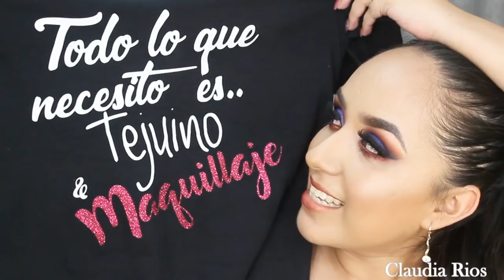Maquillaje con Paleta Elsa | Colaboraciòn tejuino team | Franco Santiago Shoes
Hola bellezas, bienvenidas de nuevo al canal
Hoy les traigo esta colaboración con mis amigas del TEJUINO TEAM

Como llegar a Fiore Cosméticos en el centro de Guadalajara

Fiore Cosméticos se encuentra situada en el centro de la ciudad de Guadalajara
Te invito a conocer las tiendas FIORE en sus 4 domicilios en el centro de la ciudad de Guadalajara cerca del Mercado Corona
-Juan Manuel #507
-Juan Manuel#463
-Juan Manuel #447
-Pedro Loza #131
y su nueva sucursal con dirección en la Colonia Santa Tere
-Andrés Terán #488

YA CUENTAN CON ENVIOS!!

Tenemos 5% de descuento en todas las Sucursales de  FIORE COSMÉTICOS (excepto en la linea Bissú) sin restricción de mínimo de compra... Solo tienes que mencionar que vas de parte de mi canal